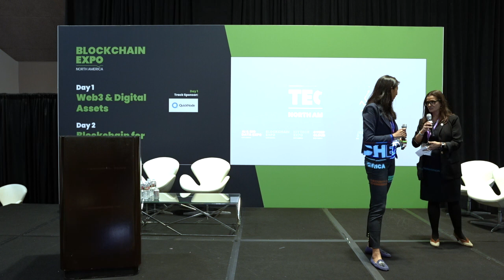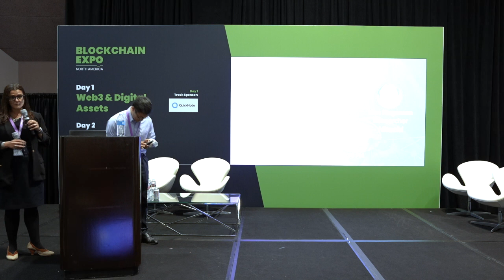Hyperledger Foundation @blockchainexpo5235 with Daniela Barbosa pt 3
Blockchain Expo 2023

Hyperledger highlights from Blockchain Expo the world-leading event for blockchain technology. that took place on May 17-18, 2023, at the Santa Clara Convention Center in California.

The expo featured a wide range of speakers, including industry experts, thought leaders, and entrepreneurs. The speakers will discuss the latest trends in blockchain technology, as well as its impact on a range of industries.

Featured member speakers:

Sophia Lopez, Founder and President of Kaleido
Catherine Gu, Head of CBDC & Protocols at Visa
Ken Naganuma, Researcher at Hitachi America

Workshops and Panels:

The Blockchain Expo featured a number of workshops and panels, including:

Building Better – Blockchain Technologies for More Sustainable Business
The Future of Money – How Digital Currencies and CBDCs Are Transforming the Global Financial System
Hyperledger Foundation Overview
From Web2 to Web3: How Enterprises are Adopting Blockchain, Digital Assets and NFTs
Visa’s LIFT Challenge – use cases and lessons learned with Hyperledger Besu
Biometric Secret-Key and Its Applications